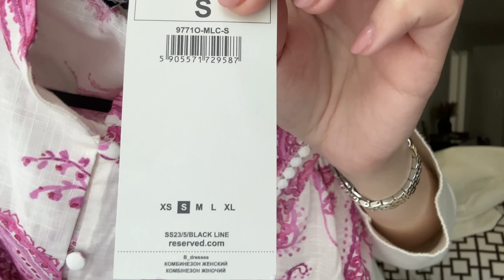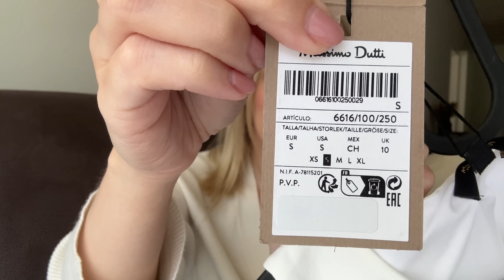NAPI VLOG: HORMONMENTES FOGAMZÁSGÁTLÁS + EGY KIS HAUL LEVEZETÉSNEK